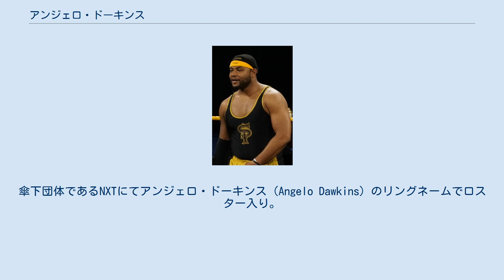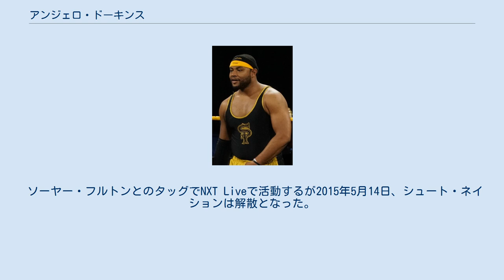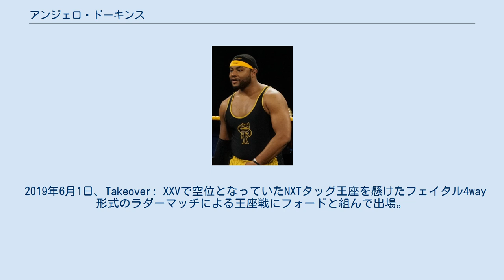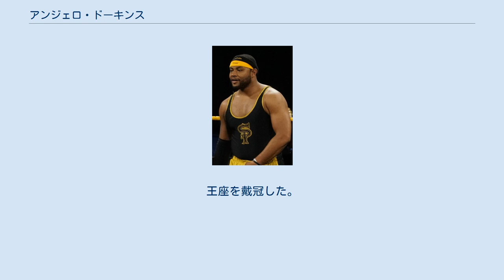アンジェロ・ドーキンス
アンジェロ・ドーキンス（Angelo Dawkins、1990年7月24日 - ）は、アメリカ合衆国のプロレスラー。
 本名、ゲーリー・ゴードン（Gary Gordon）。
オハイオ州シンシナティ出身。
 WWEの傘下団体であるNXTに所属。
 NXT 2012年10月、WWEとディベロップメント契約を交わし入団。
傘下団体であるNXTにてアンジェロ・ドーキンス（Angelo Dawkins）のリングネームでロスター入り。
12月20日、NXT Liveにてソーヤー・フルトンとのシングルマッチにてデビューした。
 2013年6月19日、NXTにてサミ・ゼインと対戦するも敗戦した。
 2014年4月24日、サングラスやリュックを身に着けた陽気な学生ギミックへと一新して登場。
タイラー・ブリーズと対戦するが一方的に攻め込まれ最後にはブリーズのフィニッシャーであるビューティーショットを喰らい敗戦した。
5月15日、コリン・キャサディと対戦するがこの試合も一方的な展開となりキャサディの新フィニッシャーであるエンパイア・エルボーを喰らい敗戦。
アピールをする事ができなかった。
11月、エリートアマチュアレスラーユニットであるシュート・ネイション（Shoot Nation）の一員として発表され、ギミックを変更する事になる。
 ソーヤー・フルトンとのタッグでNXT Liveで活動するが2015年5月14日、シュート・ネイションは解散となった。
 2016年12月16日、NXT Liveにてモンテス・フォードと組んでサニティー（エリック・ヤング & アレクサンダー・ウルフ with ニッキー・クロス）と対戦。
終盤にニッキーより毒霧を浴びせられるとヤングより丸め込まれ敗戦。
試合後にサニティーより追い打ちとなる襲撃を受けた。
 2017年4月28日、NXT Liveにてモンテス・フォードとのタッグネームをストリート・プロフィッツ（The Street Profits）と名付ける。
ティノ・サバテリ & リディック・モスと対戦。
勝利した。
 2018年10月28日、EVOLVE・EVOLVE 114にストリート・プロフィッツとして参戦。
EVOLVEタッグ王座を保持するドゥーム・パトロール（クリス・デッィキンソン & ジャカ）に挑戦。
最後にフォードがジャカにフロッグスプラッシュを決めて勝利。
 2019年6月1日、Takeover: XXVで空位となっていたNXTタッグ王座を懸けたフェイタル4way形式のラダーマッチによる王座戦にフォードと組んで出場。
終盤にウェスリー・ブレイクがラダー上でベルトを掴もうとしたところでフォードがトップロープからスプリングボード式のジャンプでラダーに飛び乗り、ブレイクをパンチで振り落としてベルトを奪取。